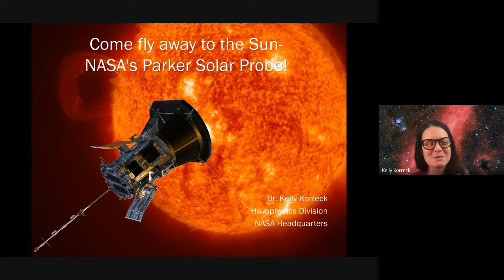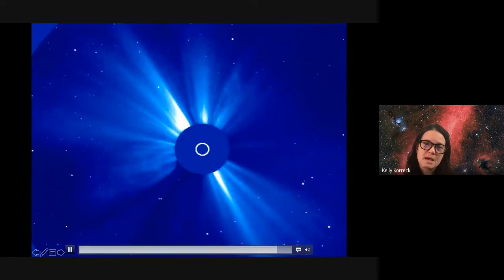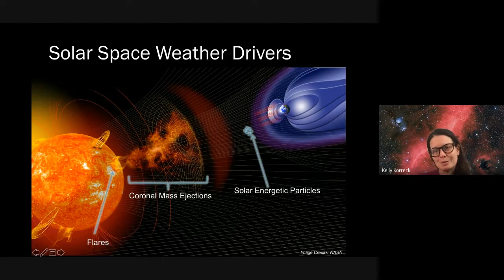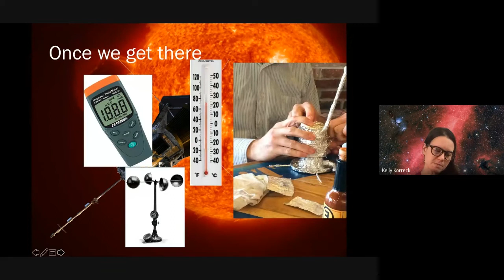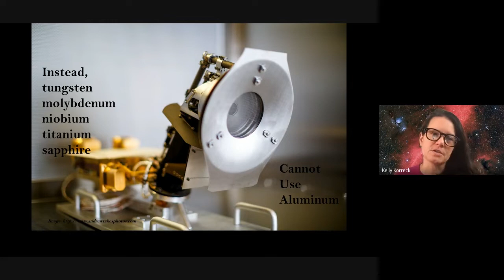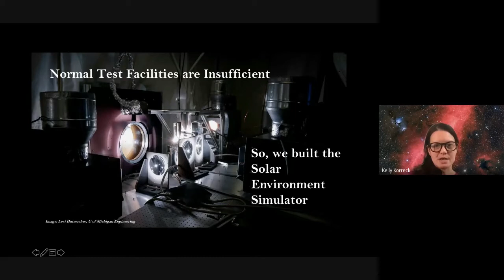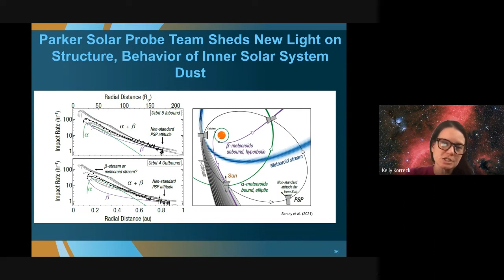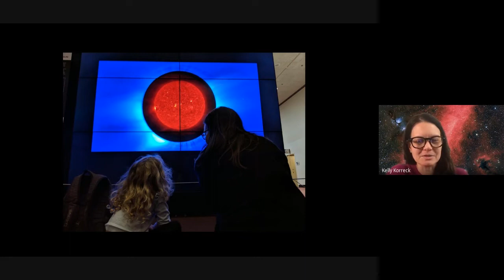Come Fly Away to the Sun - NOVAC Meeting November 2021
What is faster than a speeding bullet? What can fly through turbulence without fastening its seat belt? What can tell us about the origin of our solar system at same time performing its main mission to understand our closest star? NASA’s Parker Solar Probe!

The Parker Solar Probe (PSP) spacecraft was designed to aid in solving 3 mysteries of the Sun as well as the very practical goal of furthering the understanding of space weather. Space weather ranges from billions of tons of material hurled at Earth as Coronal Mass Ejections (CMEs) and solar flares that accelerate energetic particles that could damage electrical power grids on the Earth as well as harm astronauts in space. Parker has made measurements of a stealth or Streamer Blow Out Coronal Mass Ejections (SBO-CMEs) which create space weather. Learning to recognize and characterize these early CMEs help to understand their evolution through the solar system.  In addition to studies of the Sun and solar wind, the mission has been able to study Venus, dust, and even capture photos of a comet! Come learn about the coolest hottest mission to the Sun!

Astrophysicist Kelly Korreck knows how to handle the heat. She builds and operates instruments to study the Sun and understand its hot explosive outer atmosphere or corona. Her career has taken her from the desert of New Mexico to Japan, to the innermost part of the solar system. Kelly headed up science operations and project management for the SWEAP Suite aboard Parker Solar Probe. She works with engineers and scientists to create the best data from this once-in-a-lifetime mission. Kelly holds a Bachelor of Science degree in Physics and Astronomy and a Ph.D. in Space Physics both from the University of Michigan. When not studying the sun, she can be found near the beach, running, dancing, or in the yoga studio.